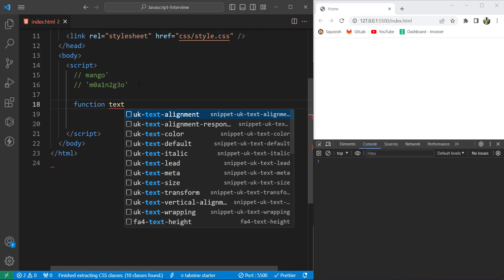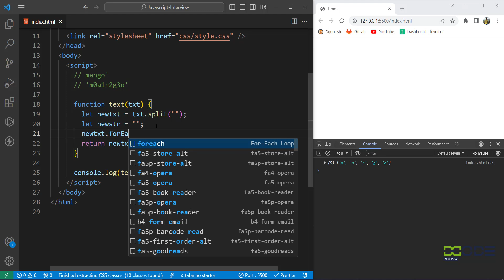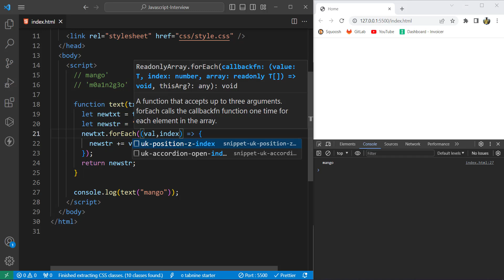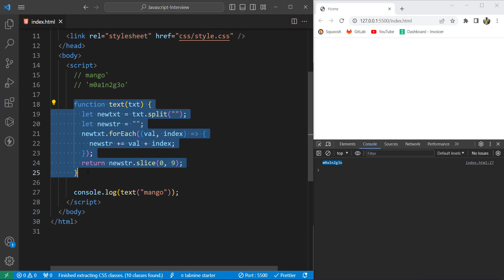How to Add Index Number to Each Character in JavaScript | Js Interview Questions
You can add an index number to each character in a string in JavaScript by iterating through the string and appending the index number to each character. Here's an example using a forEach loop:

Download All The Source Code files from YouTube Description